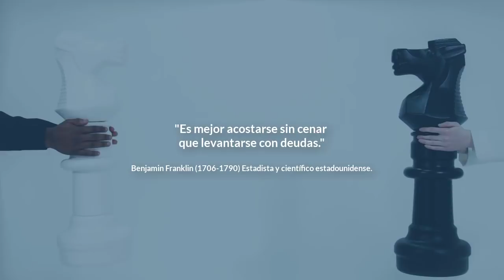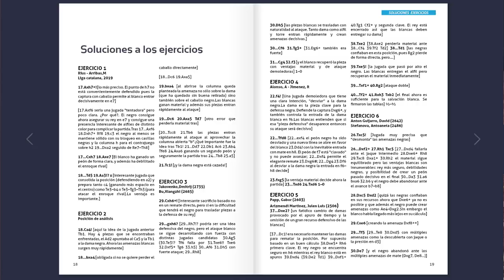La TRAMPA de APERTURA en la que caen los GRANDES MAESTROS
Existe una celada muy peligrosa en la que puedes enganchar a tu rival si juegas de este modo. Un trampa en menos de 10 jugadas en la que han caído jugadores de la talla de Karjakin.

¡Prueba nuestra Escuela de Ajedrez completamente GRATIS!

CONECTA CONMIGO